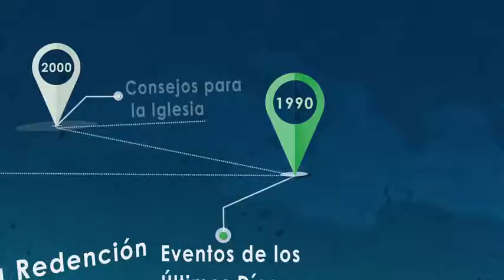Autoridad de los Escritos de Elena White Centenário de Elena G White